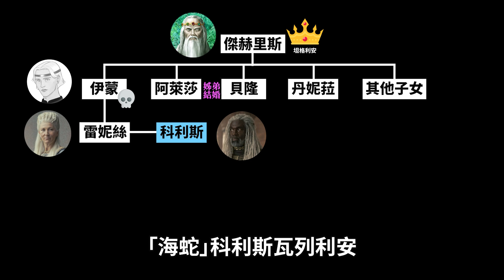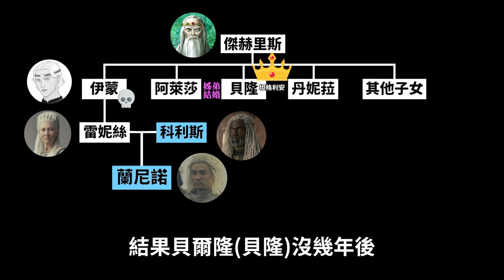改變坦格利安家族命運的血腥內戰！「血龍狂舞」為何爆發？誰才是罪魁禍首？【冰與火之歌】#02|奇幻圖書館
HBO 影集【龍族前傳】(House of the Dragon)講述了坦格利安家族在維斯特洛統治中期，爆發史上最殘酷、最血腥的一場王位繼承戰。
這場內戰徹底影響龍族王朝的命運，也讓世上僅存的近30條龍，幾乎滅絕。
哪些人的所作所為釀成「血龍狂舞」的悲劇？誰才是最該負起責任的罪魁禍首？

p.s.後話：
Viserys 通常中文翻成韋賽里斯，但受到坦格"利"安、瓦列"利"安，讀音的影響
我偶爾會在影片中把韋賽里斯念成韋賽"利"斯，雖然以音譯來說這麼唸也不算錯，但畢竟聽起來怪怪的，所以在這邊跟觀眾說聲抱歉。

腳本：阿秋
剪輯：Allen